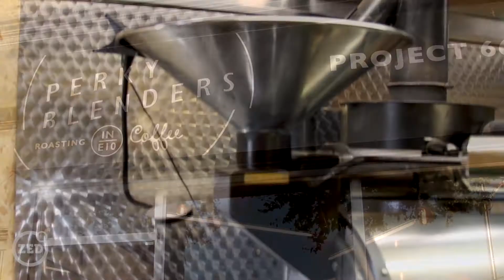ZED: Perky Blenders Delivery Promotional Video